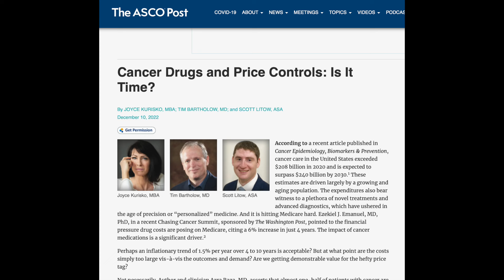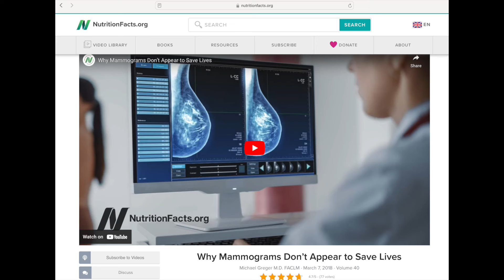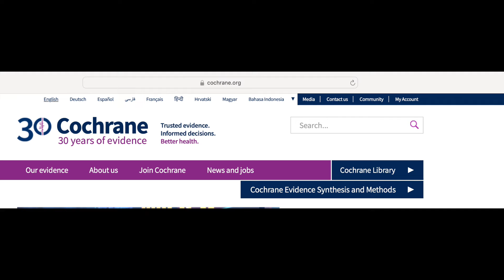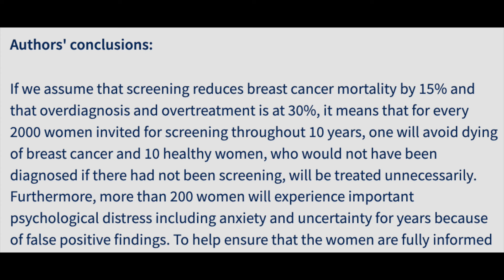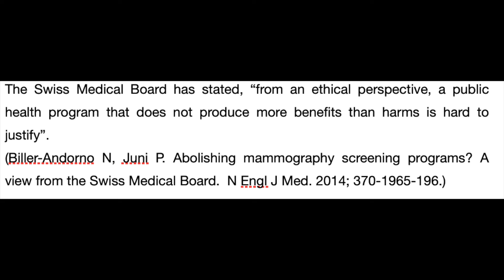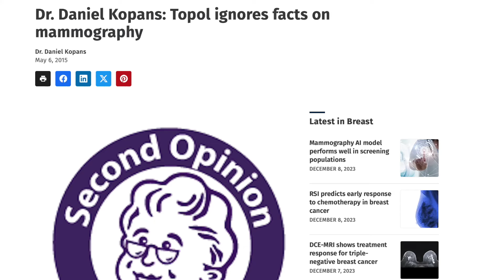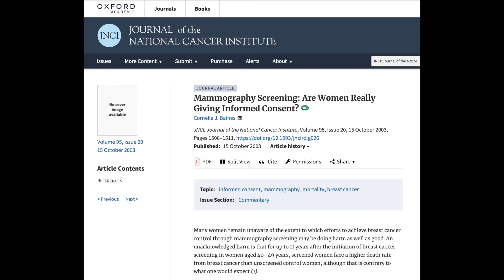Rethinking Annual Mammograms: What Actually Saves Lives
Screening mammography is considered a public health imperative - but should it be? In this video, Joyce Kurisko defends her personal choice against annual screening mammography.
It seems obvious that early detection would improve outcomes, but Joyce gives surprising evidence as to why this is not necessarily the case.  You will learn the importance of a WFPB diet and its impact on preventing breast cancer. Your lifestyle choices matter - from eating more fruits and vegetables to getting plenty of sleep and exercise.

Here is the link to Dr. John Mcdougall interview with Dr. Peter Gotzshe: